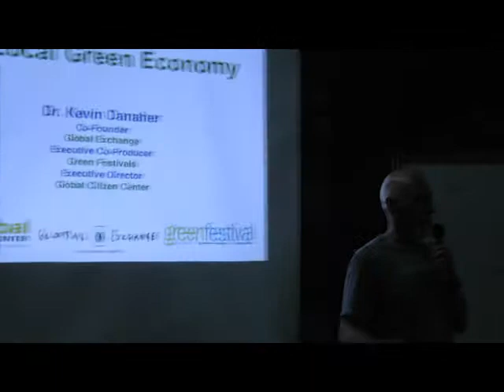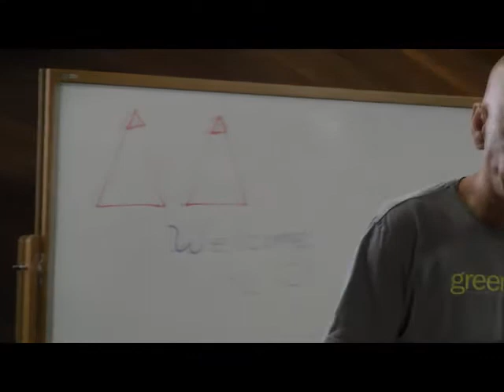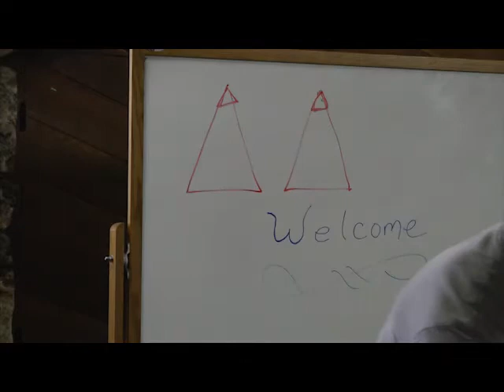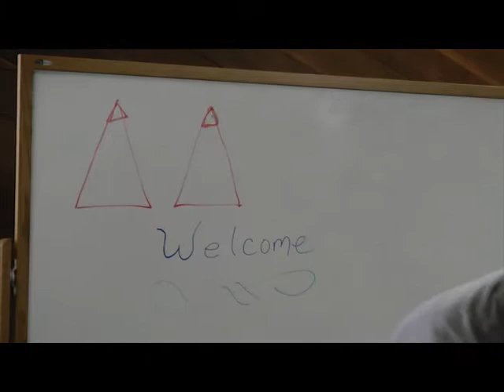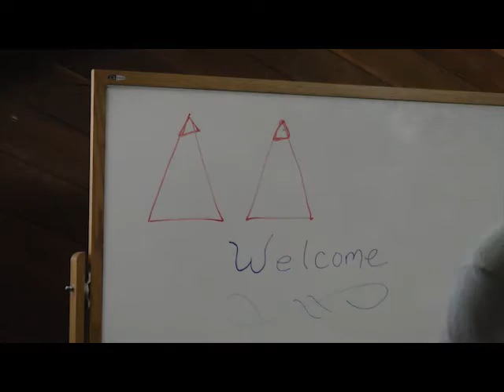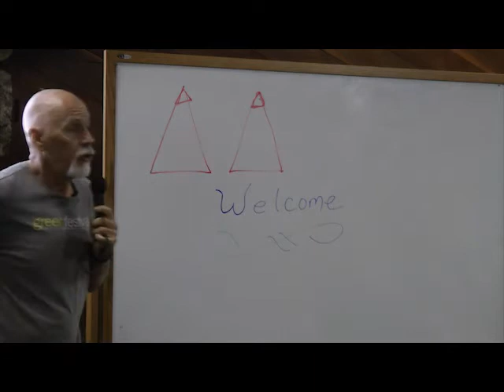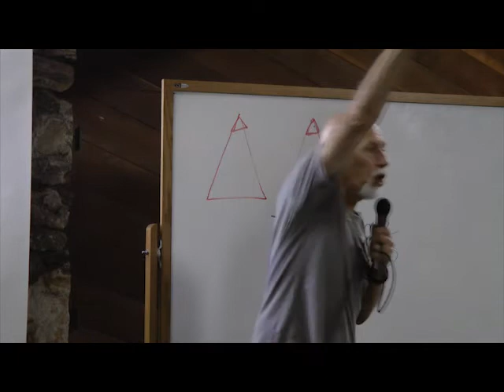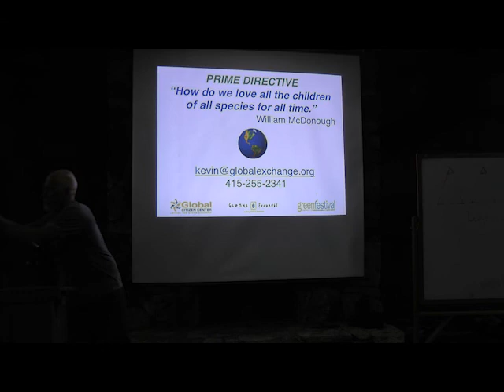FIC Presents: Kevin Danaher